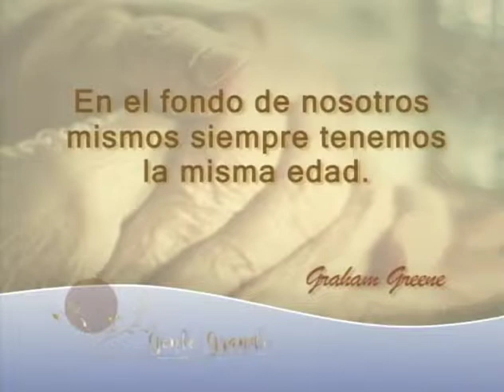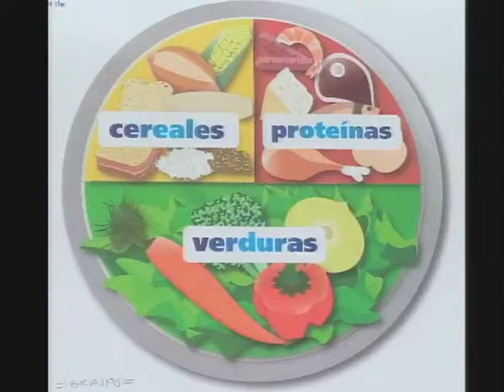Gente Grande// Peinado y maquillaje para mujeres maduras// 29 Abril 19